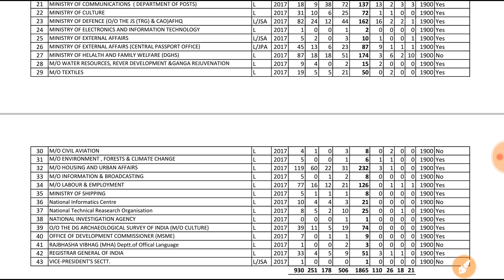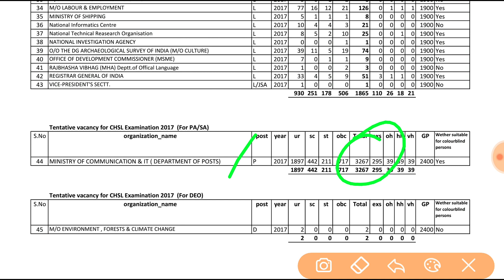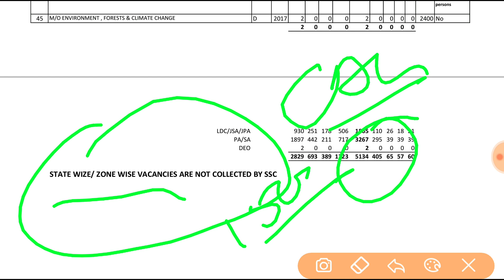SSC CHSL 2017 Revised Vacancies as on 31.05.2018||In Hindi